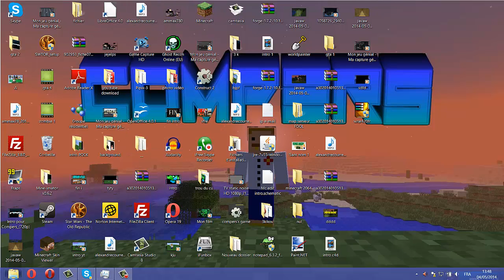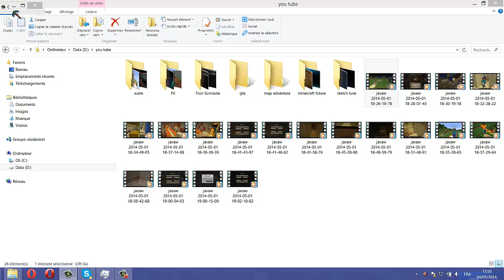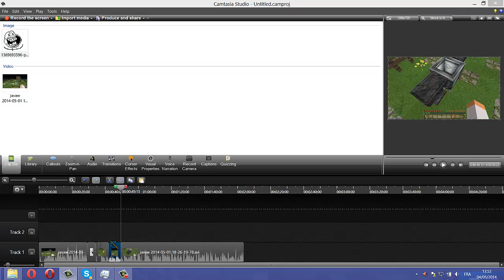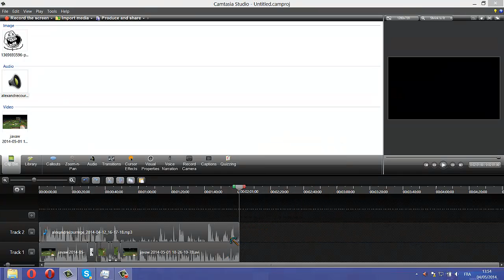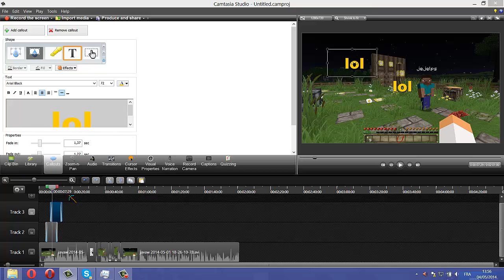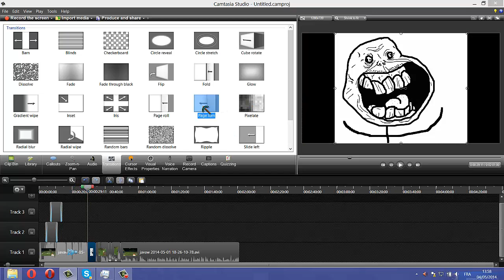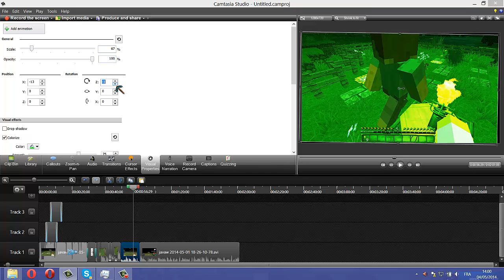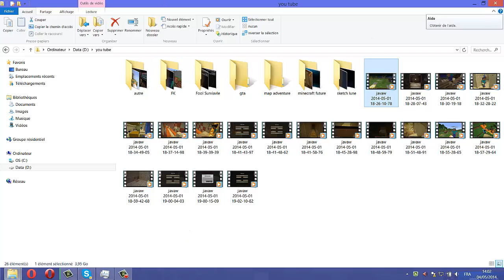tuto complet sur camstasia studio 7